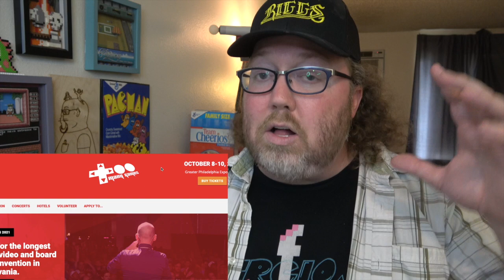Video Game Conventions I'm Attending in 2021 + the one you chose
Install Raid for Free ✅ IOS/ANDROID/PC and get a special starter pack 💥 Available only for the next 30 days

Thanks for voting! see you at Midwest Gaming Classic!

BINGE-WATCH WORTHY